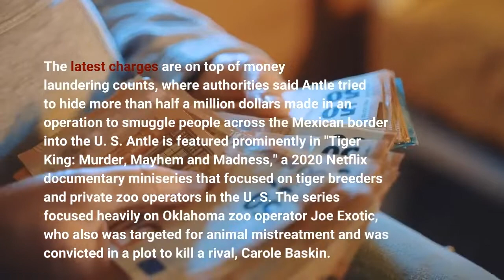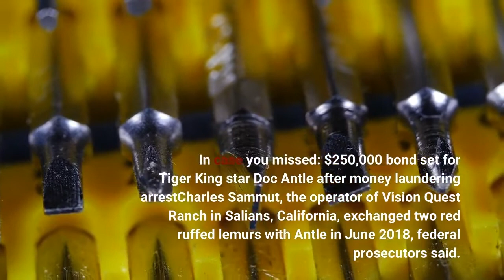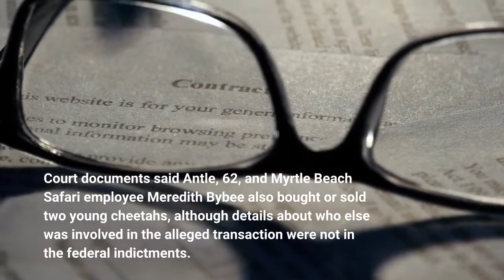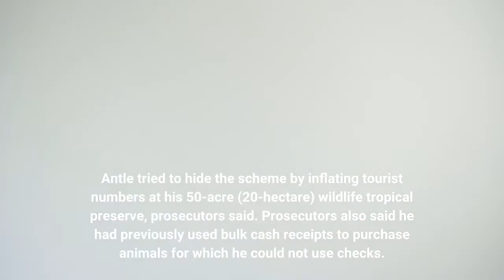'Tiger King' star Doc Antle charged with trafficking endangered animals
COLUMBIA, S. C. — "Tiger King" star Bhagavan "Doc" Antle has been charged with buying or selling endangered lemurs, cheetahs, and a chimpanzee without the proper paperwork, federal prosecutors in South Carolina said Thursday. The latest charges are on top of money laundering counts, where authorities said Antle tried to hide more than half a million dollars made in an operation to smuggle people across the Mexican border into the U. S. Antle is featured prominently in "Tiger King: Murder, Mayhem and Madness," a 2020 Netflix documentary miniseries that focused on tiger breeders and private zoo operators in the U. S. The series focused heavily on Oklahoma zoo operator Joe Exotic, who also was targeted for animal mistreatment and was convicted in a plot to kill a rival, Carole Baskin. The U. S. Endangered Species Act requires permission to buy or move any endangered species in captivity and prosecutors said Antle, two of his employees and owners of safari tours in Texas and California all broke the law. In case you missed: $250,000 bond set for 'Tiger King' star Doc Antle after money laundering arrestCharles Sammut, the operator of Vision Quest Ranch in Salians, California, exchanged two red ruffed lemurs with Antle in June 2018, federal prosecutors said. The allegations in the indictments are "littered with misinformation," Sammut told The Associated Press by phone Thursday. Sammut said he wouldn't specify what was wrong because he had a criminal case now pending, but added he felt the problems "would be cleared up soon."Antle was also charged with exchanging a chimpanzee with Franklin Drive Through Safari in Franklin, Texas. Owner Jason Clay didn't return a phone message and a lawyer was not listed in court records. Sammut, 61, and Clay, 42, are each charged with wildlife trafficking and violating the Endangered Species Act. If convicted, they face up to five years in prison. Court documents said Antle, 62, and Myrtle Beach Safari employee Meredith Bybee also bought or sold two young cheetahs, although details about who else was involved in the alleged transaction were not in the federal indictments. Antle's lawyers did not respond to an email Thursday and court records didn't list a lawyer for Bybee, 51. Antle and another employee, Andrew Jon Sawyer, 52, were charged earlier in June with money laundering.'Tiger King' star Joe Exotic resentenced to 21 years in prison in murder-for-hire caseProsecutors said the men wrote $505,000 worth of checks that were supposed to be for construction work at Myrtle Beach Safari but in reality were payments to help smuggle people from Mexico into the United States. Antle tried to hide the scheme by inflating tourist numbers at his 50-acre (20-hectare) wildlife tropical preserve, prosecutors said. Prosecutors also said he had previously used bulk cash receipts to purchase animals for which he could not use checks. Animal rights advocates long have accused Antle of mistreating lions and other wildlife.